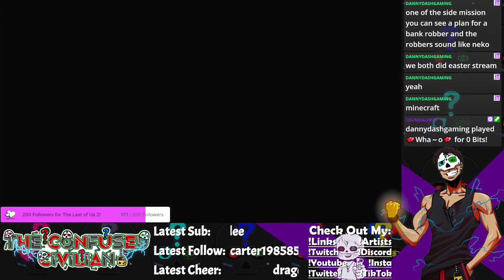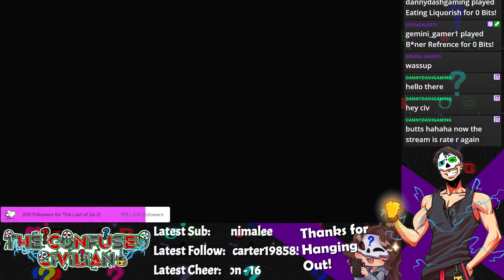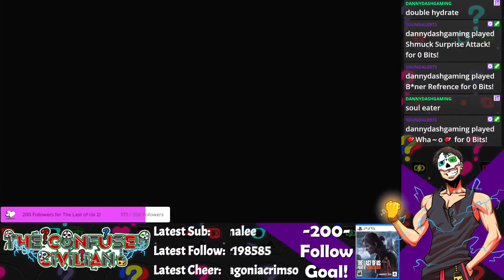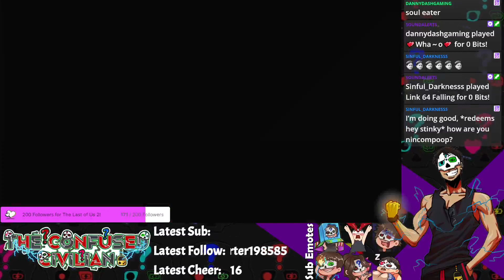We're Playing Spider-Man New Game+ on PS5! I didn't think it was possible! So Excited Dude! I'm lit